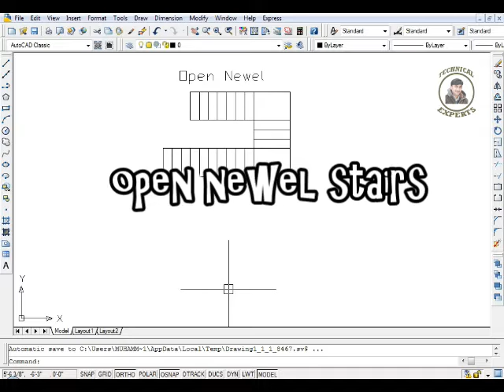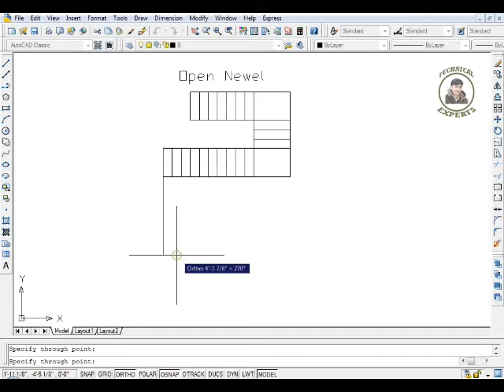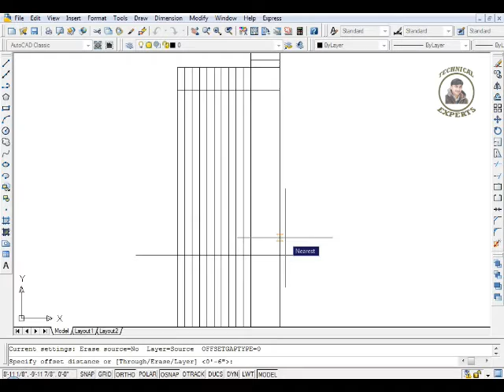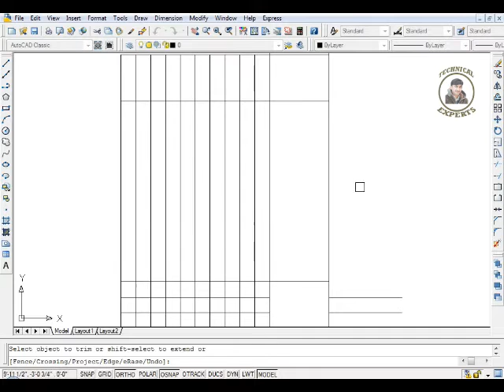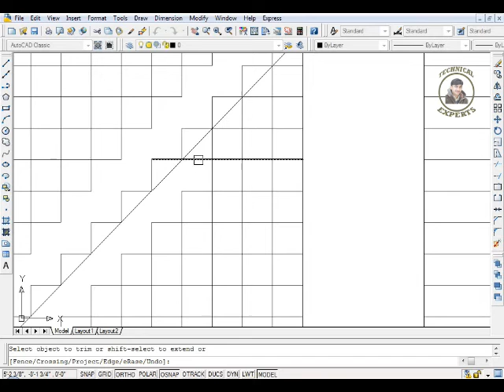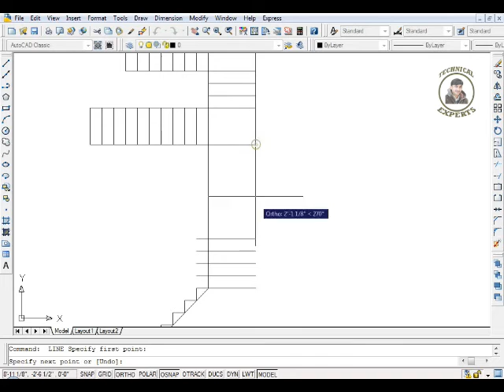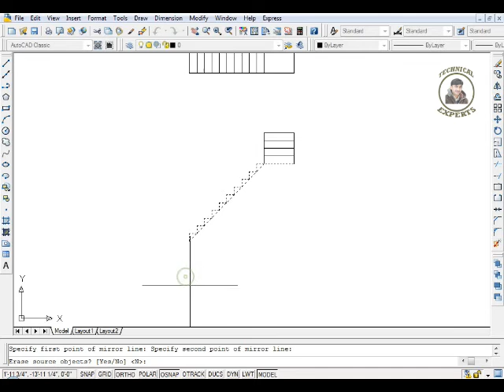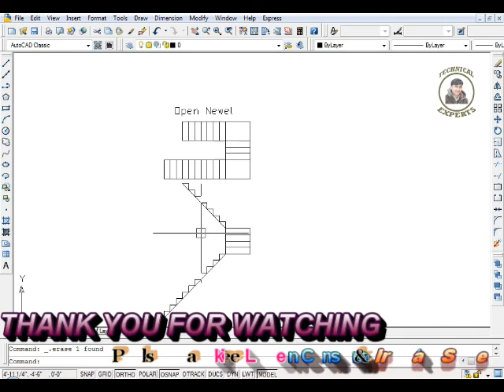Cross section of open newel stairs || AutoCAD 2D tutorial for beginners in URDU and HINDI || #51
Myself MUHAMMAD AMIN and I am from Tarbela Ghazi Pakistan. I started this YouTube Channel for those who want to increase their skill by learning online. On this channel you will find video tutorials on Design Software’s  like Autocad 2D/3D, 3ds Max, Vray, Revit architecture, Photoshop and many more.

So there you can easily learn these courses at your home, office anywhere you want and without investing any money.

More tags :  interior design, autocad advance training, 2D AutoCAD Practice Drawing in Hindi, autocad CAD, autocad 3d assembly drawing pdf, Autocad tutorial in hindi' deepak verma, autocad 2018, autocad 2d - 3d drawing, deepak verma autocad, autocad tips - tricks, practice drawing in hindi autocad, deepakverma caddtech nfc, how to make 3d component in autocad, autocad practice, practice drawing in autocad, 3d assembly drawing in autocad, AutoCAD 3D Exercises Tutorials, autocad 3d exercises for beginners, home plan, Autocad 3d, Autocad 2d, 3ds max, Revit Architecture, DEEPAK VERMA, autocad tutorials, autocad 3d assembly tutorial pdf, autocad 3d exercises pdf download, practice drawing mechanical drawing autocad, practice drawing mechanical exercise 20 autocad, 3D Part Model, surface modeling, solid modeling, autocad training, for beginners, 3d modeling, 3d designing, basic shapes in autocad, how to draw irregular shapes in autocad, how to make 3d component in autocad, how to draw curved lines in autocad, how to fill an object in autocad, how to plot irregular area in autocad, autocad how to fill a shape, basic tips for site engineer, basic shape in autocad, how to use spline in autocad, how to use polyline in autocad, how to use hatching in autocad, how to draw trapezoid in autocad, autocad tutorial, 3d modeling of hull shape, fill in a shape cad, how to fill a shape, autocad 2020, autocad course, autocad commands, autocad drawing, autocad tutorial for beginners, autocad for beginners, como fazer um desenho 3d no autocad, autocad 2d tutorial for beginners in tamil, 3d autocad tutorial for beginners in hindi, how to download autocad, autocad tutorial in hindi, making floor plan in autocad, autocad tutorial, autocad in hindi